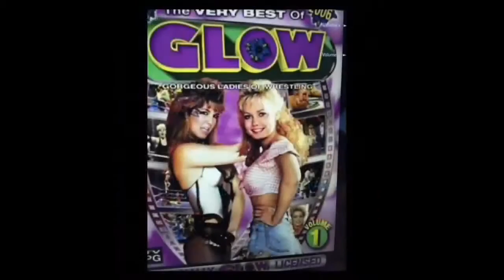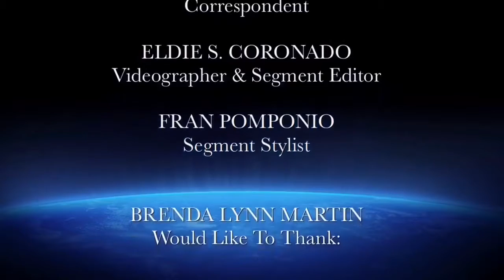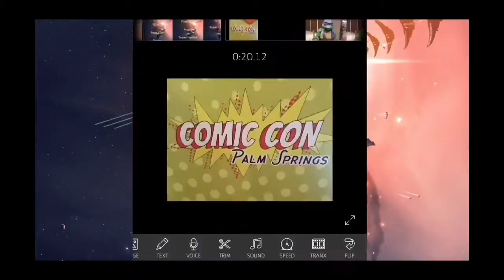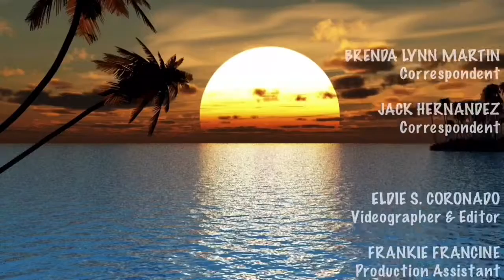POSITIVE SPIN #188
Features - Kimberly Weichel and her Book, beyond Borders, Story of Michelle Holliday, from Model to homeless, Peace Messages from our young Super Heroes and Peace Message from Kenny Loggins.